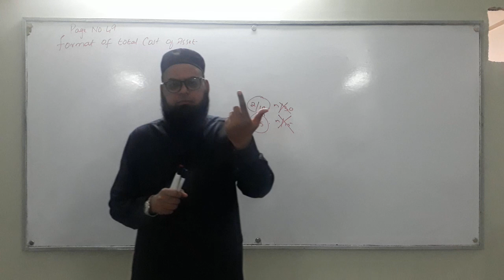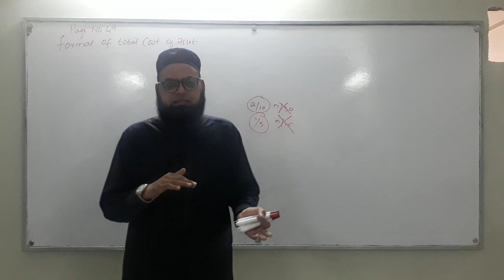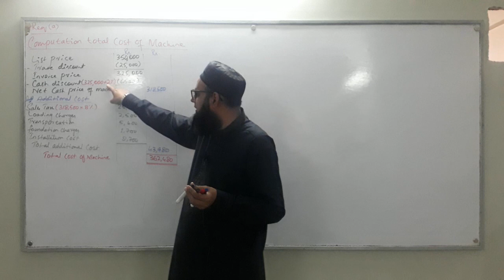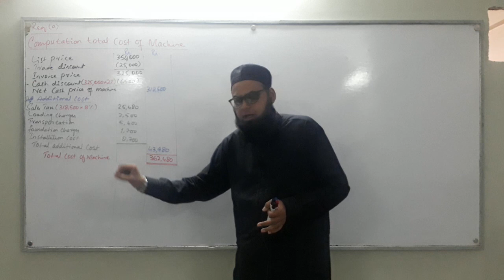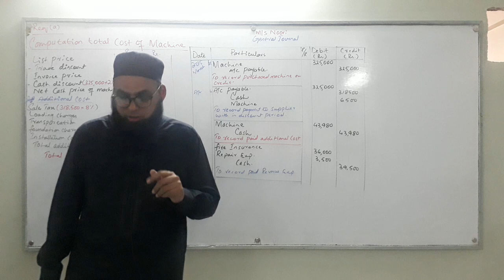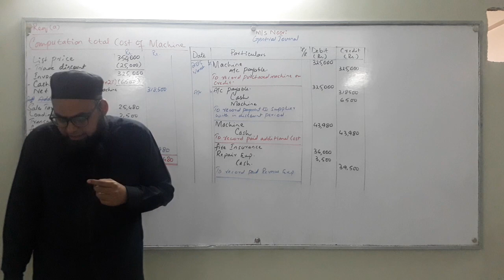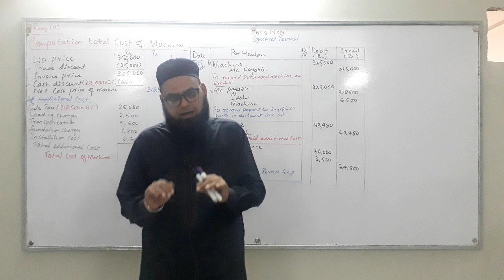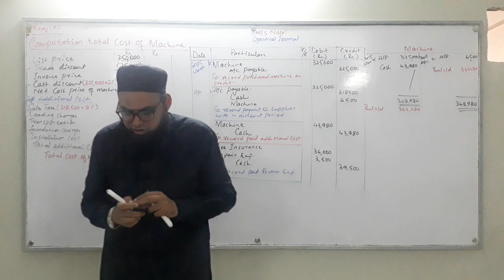XII Accounting - Depreciation (Total cost of Asset - Lecture # 02)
ALIGARH COLLEGIATE
XII Commerce
Depreciation
Total cost of Asset
Lecture # 02